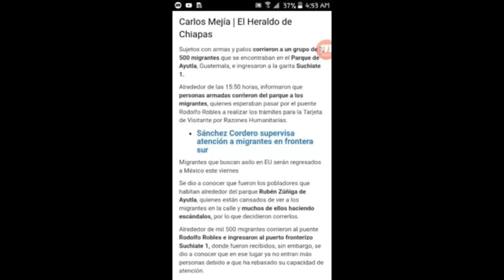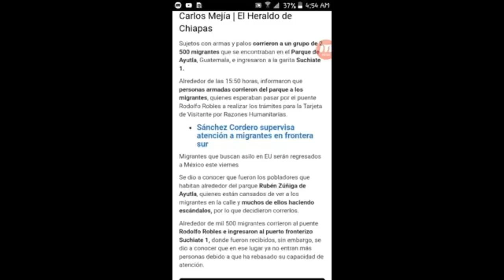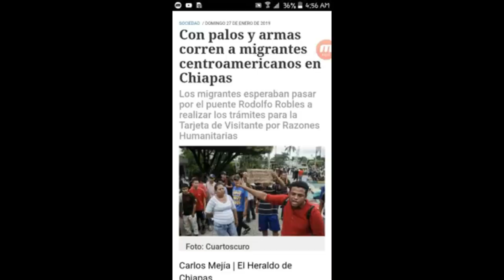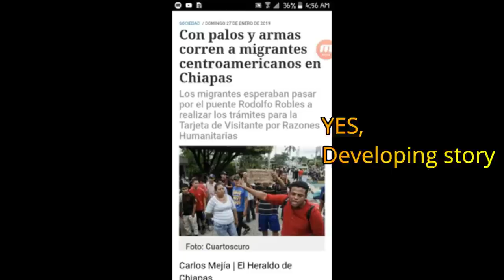Episode 15: [Developing Story] Mexicans in Southern Mexico seem to be fighting back the Immigrants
We might just start seeing more videos, News of Mexicans against the migrants. Unfortunately, we only have 2 recent videos... WE NEED MORE ...
Mexicanos... tenemos que aser el AMLO entender que no estamos orita para estar chingaderas... tenemos mucho que aser en Mexico antes de dar ayuda a OTROS paises, cuando a nosotros no nos an ayudado en nada.. al proposito. Come verghas dejan tanta gente salir y dejarlos ir en MANADAS a otros paises para causar molestia y gastadero de dinero.. Apenas andamos saliendo del Oyo ala Vergha para que vengan estos cabrones, nos pisoteen, SOLO para llegar a ESTADOS UNIDOS.. y a nosotros mandarnos a la monda,. Esta mal el AMLO en esto.. pero de todos modos estoy con el.. nomas tenemos que salirnos del PACTO de la ONU.

TO MY FELLOW MEXICANS
Mexicans ... we have to let AMLO understand that we are not ready for these chinanigans ... we have much to repair Mexico before giving help to other countries, when they have not helped us at all. How the hell can those countries let so many people out and let them go in HORDES to other countries to cause trouble and waste their money .. These bastards STEP ON US, ONLY to get to the US .. and give us the finger, AMLO is wrong in this .. but anyway I'm with him... WE just have to get O U T of the UN COMPACT.